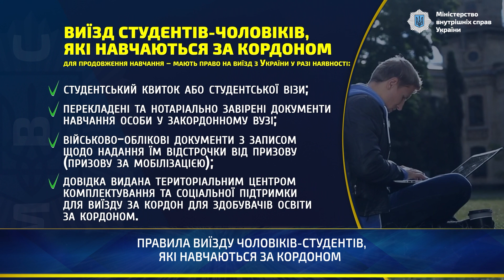ПРАВИЛА ВИЇЗДУ ЧОЛОВІКІВ СТУДЕНТІВ, ЯКІ НАВЧАЮТЬСЯ ЗА КОРДОНОМ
Чоловіки-студенти, які навчаються за кордоном за денною або дуальною формою навчання, але не змогли вчасно продовжити навчання через війну, оскільки перебували в Україні - мають право на виїзд. Для цього потрібно мати студентський квиток або студентську візу, перекладені та нотаріально завірені документи, що підтверджують навчання в іноземному виші, військово-облікові документи із записом про надання відстрочки від призову та довідка видана територіальним центром комплектування та соціальної підтримки для виїзду за кордон для здобувачів освіти за кордоном.